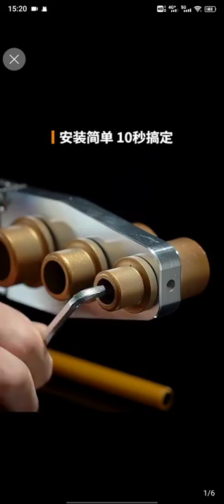PVC and PPR pipe butt welding machine is convenient and reliable.